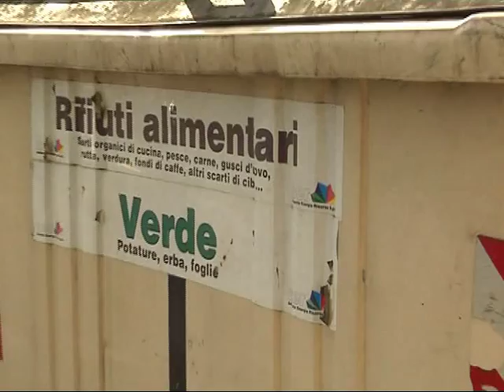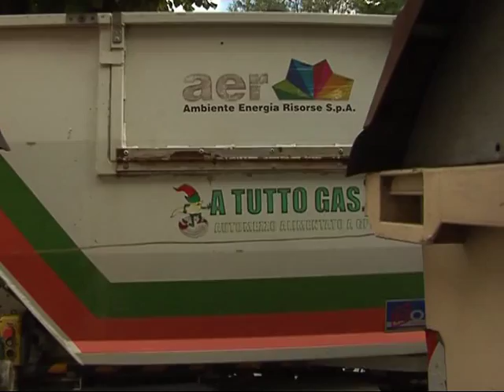Ecostazione via Gramsci